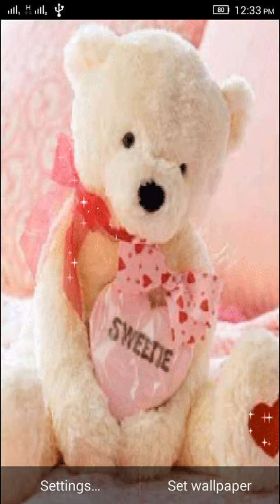3D Teddy Bear Live Wallpaper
3D Teddy Bear Live Wallpaper awesome Live Wallpaper..